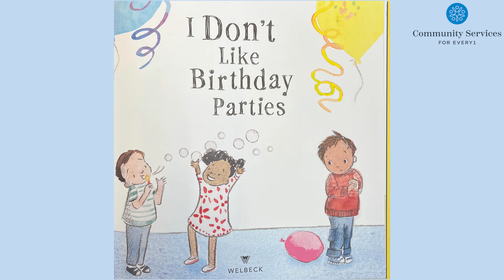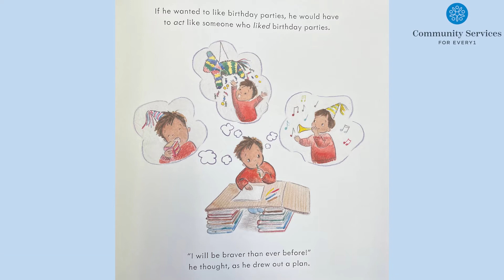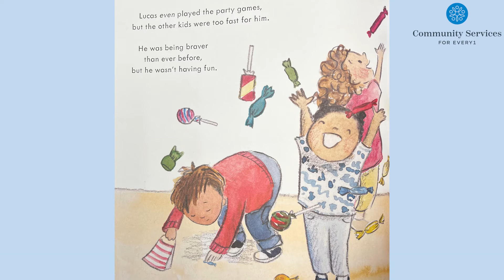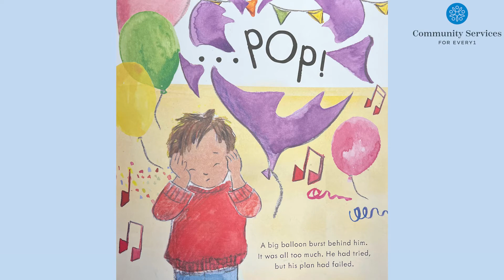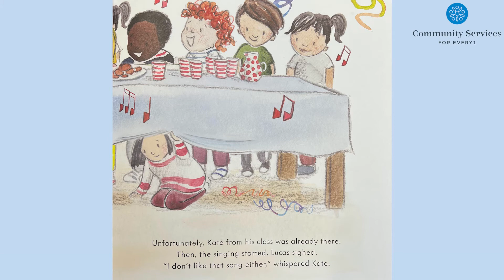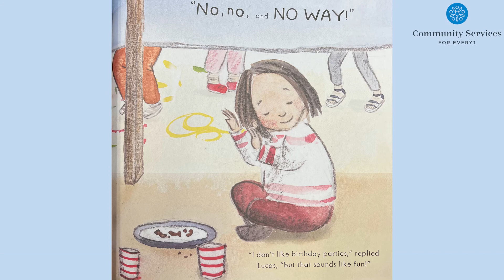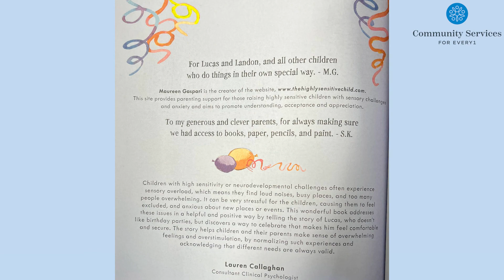I Don't Like Birthday Parties by Maureen Gaspari - Reading is for Every1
I Don't Like Birthday Parties by Maureen Gaspari, illustrated by Siski Kalla.

Read with permission by Welbeck Publishing Group.

More than anything, Lucas wants to enjoy birthday parties like his friends... but he is overwhelmed by all of the sights, sounds and sensations that come with celebrations. When he gets invited to a birthday party for his friend, he makes a brave plan to join in, thinking that he should act like everyone else. But when his plan fails, a new friend teaches him that there is more than one way to enjoy a birthday party… and that’s perfectly fine.